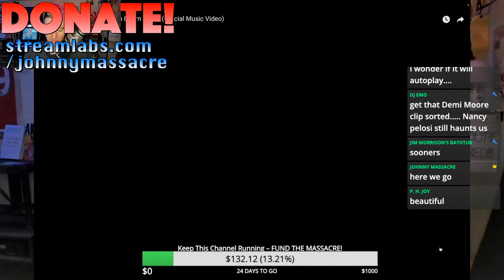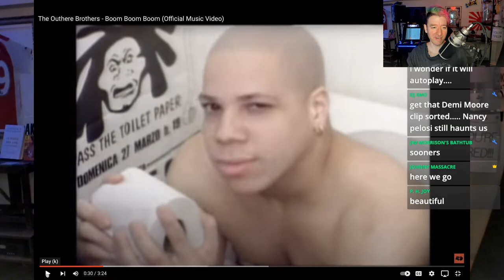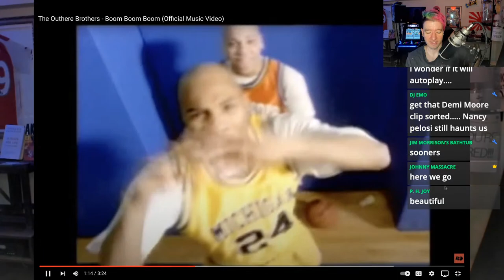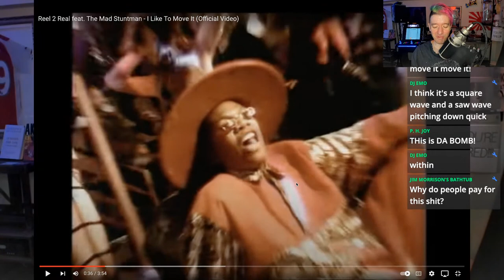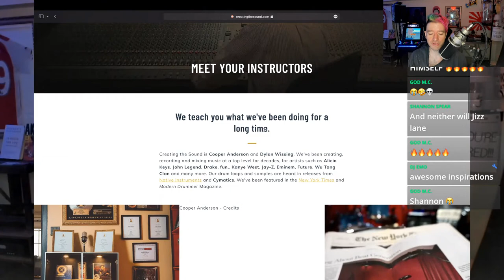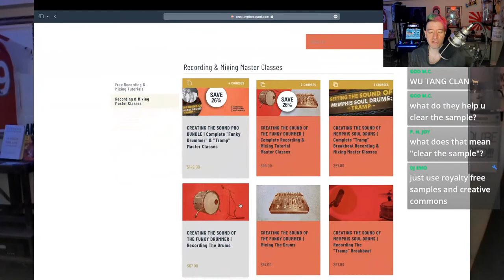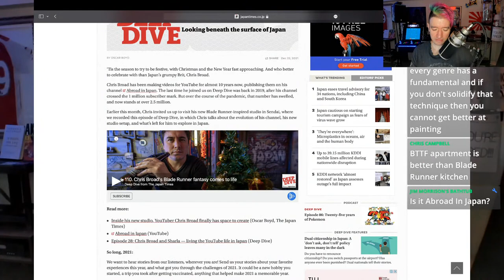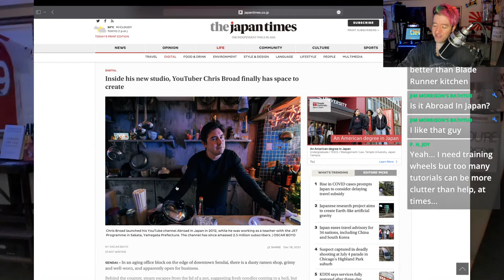Johnny Massacre LIVE | Cheeky Live Stream 80 | Dillinja = The Best Producer of All Time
Friendly chat for all!

Guess who's back. Back again. Johnny's back. Tell a friend.

Great chat with MassacreMates™.

Twitch.tv/johnnymassacretv
Rumble.com/user/johnnymassacre
Odysee.com/@johnnymassacre
SOCIALS – FOLLOW TO STAY IN TOUCH
Twitter.com/JohnnyMassacre
Instagram.com/MassacreJohnny
My record label and music: YouTube.com/MassacreMusic
Johnny Massacre music on Spotify

🇺🇸FOLLOW & SUPPORT ME🇺🇸:
Twitch.tv/johnnymassacretv
Rumble.com/user/johnnymassacre
Odysee.com/@johnnymassacre
Twitter.com/JohnnyMassacre
Instagram.com/MassacreJohnny